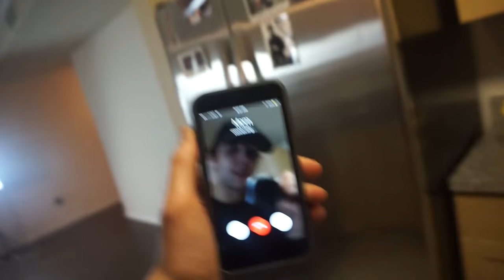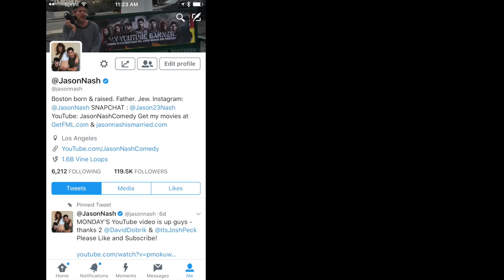MEETING DAVID'S MOM!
What's up guys!!! Hope your Monday is doing awesome. In today's video, David's mom comes to town to finally meet Liza. And I don't want to spoil anything but David's mom is actually ME!

Instagram.com/JasonNash
Twitter.com/JasonNash
Snakt: @JasonNash
Musically: @JasonNash
Facebook.com/Jason.Nash.395

And hanks so much to David and Liza for helping me out with this video!!